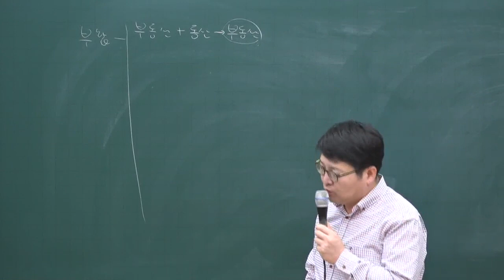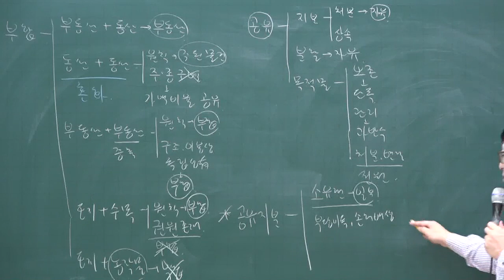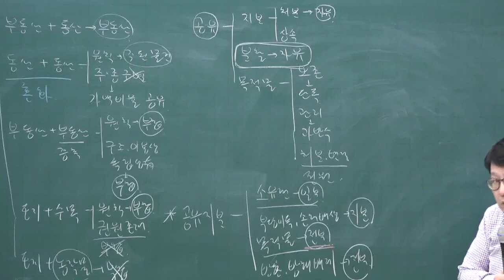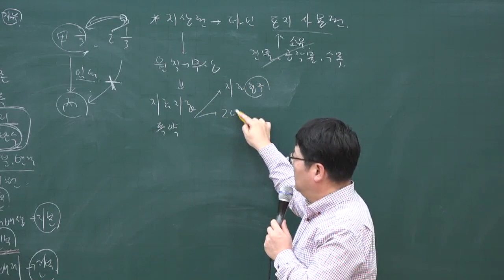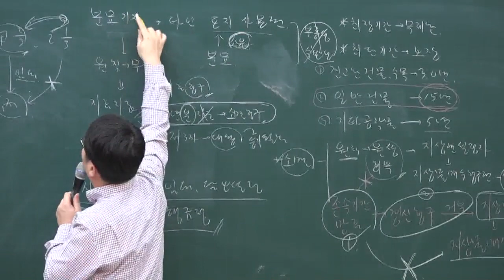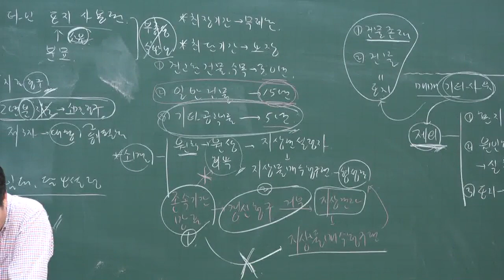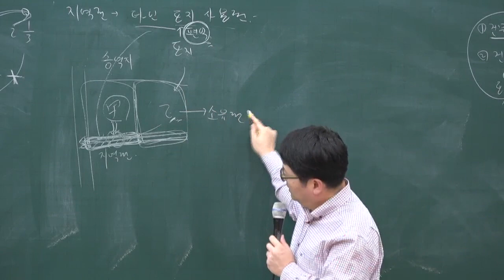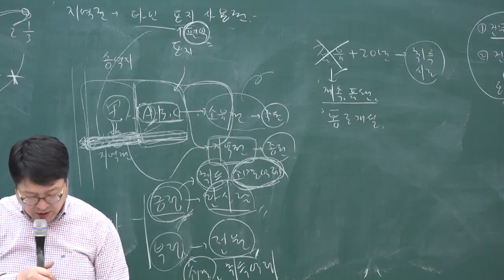[주전무] 2020년 주택관리사 민법 심화과정 부합 3-24